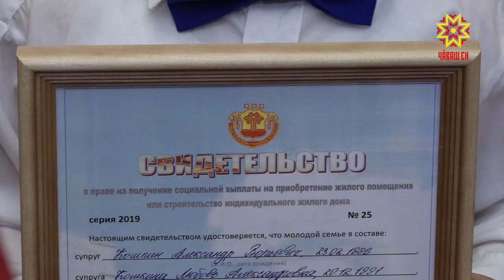Хирте машин-трактор сасси татăлмасть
Çĕрпе ĕçлекенсем лайăх çанталăкпа усă курса май пур таран нумайрах ĕçлеме тăрăшаççĕ. Чăваш Енри 20 районта кĕрхисене апатлантараççĕ. Хальлĕхе ăна 26 пин ытла гектар çинче пурнăçланă. Çакă акса хăварнин 25 проценчĕпе танлашать. Ака та вăй илсе пырать.